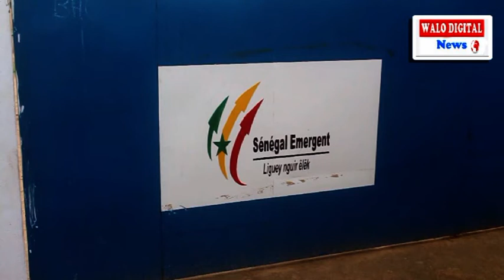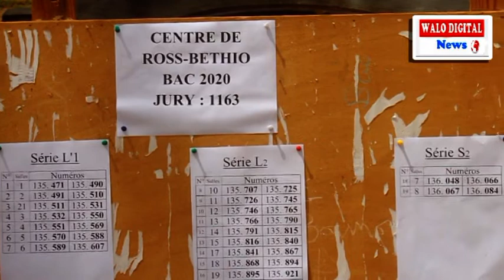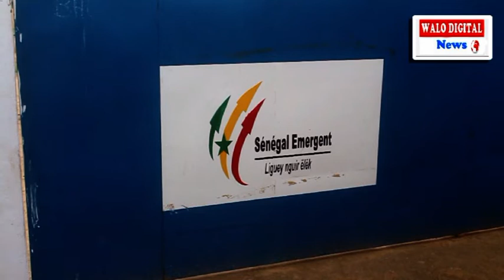BACCALAURÉAT 2020: DES ÉPREUVES ACCEPTABLES SELON LES ÉLÈVES DE ROSS BETHIO MAIS.....